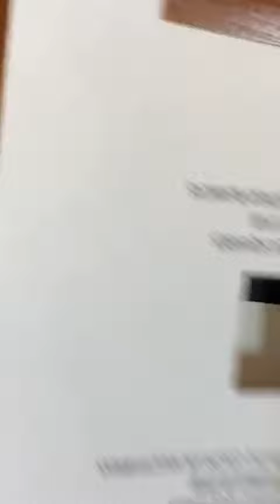TEST CROCKING HẠNH ĐAN